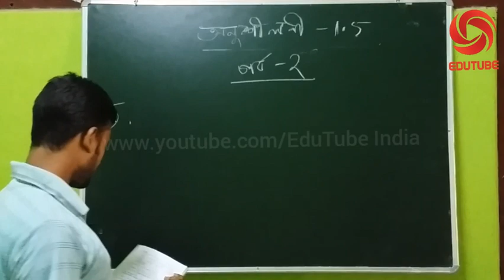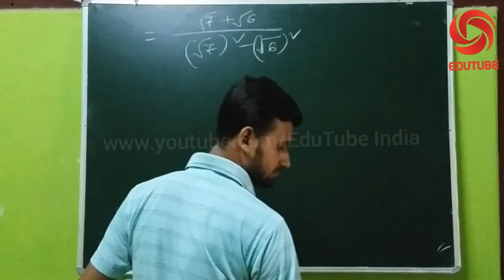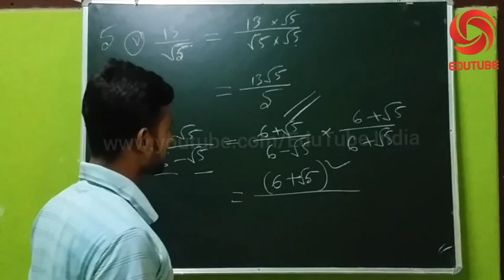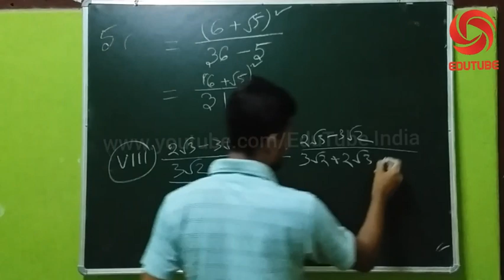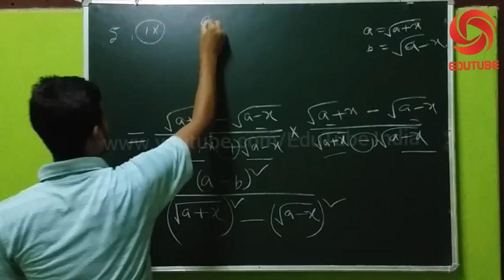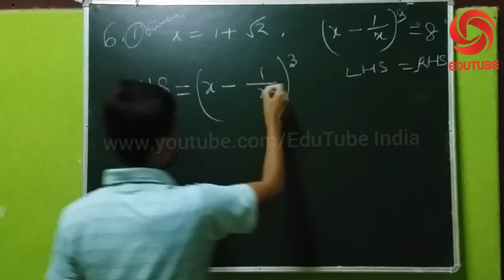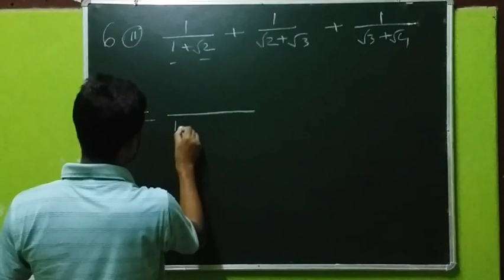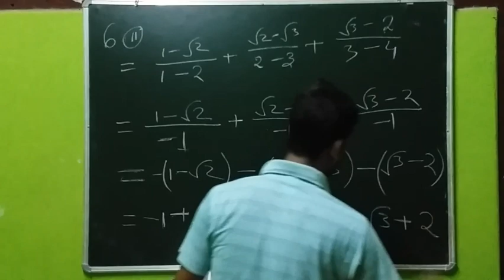SEBA Class 9 "সংখ্যা প্রণালী" |অনুশীলনি 1.5 | Part-2 |EduTube India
SEBA Class 9  "সংখ্যা প্রণালী" |অনুশীলনি 1.5 | EduTube India
EduTube originated from the idea that there exists a class of readers who respond better to online content and prefer to learn new skills at their own pace from the comforts of their drawing rooms.
We bring simple to understand. Text and Video tutorials at zero cost and cover many subjects including IIT Foundation and Various Exams Preparation and Academic subjects.
এডুবিউব এমন ধারণা থেকে উদ্ভূত হয়েছিল যে এখানে এমন এক শ্রেণির পাঠক রয়েছেন যারা অনলাইনের বিষয়বস্তুতে আরও ভাল সাড়া দেয় এবং তাদের ড্রইংরুমের স্বাচ্ছন্দ্য থেকে তাদের নিজস্ব গতিতে নতুন দক্ষতা শিখতে পছন্দ করেন।
আমরা বুঝতে সহজ আনা। শূন্য ব্যয়ে পাঠ্য এবং ভিডিও টিউটোরিয়ালগুলি আইআইটি ফাউন্ডেশন এবং বিভিন্ন পরীক্ষার প্রস্তুতি এবং একাডেমিক বিষয় সহ অনেকগুলি বিষয়কে কভার করে।
আপনি যদি সত্যই অমিতব্যয়ী না হন এবং আপনার অর্থ এবং সময় বাঁচাতে ইচ্ছুক হন তবে আমরা আপনাকে আমাদের টিউটোরিয়াল গুলি ব্যবহার করার পরামর্শ দিই।